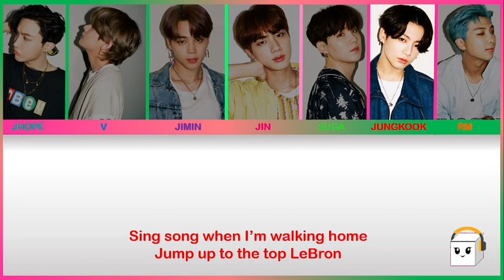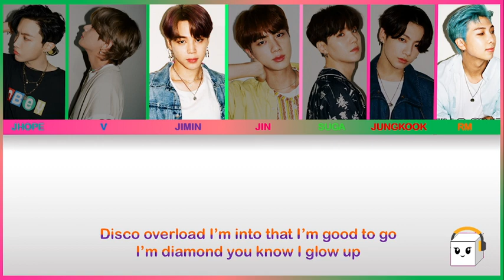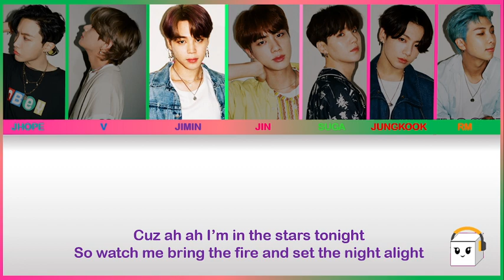Dynamite - BTS (Lyrics)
• Song ♫: Dynamite (다이너마이트)
• Album: 'Dynamite' Single
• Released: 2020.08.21